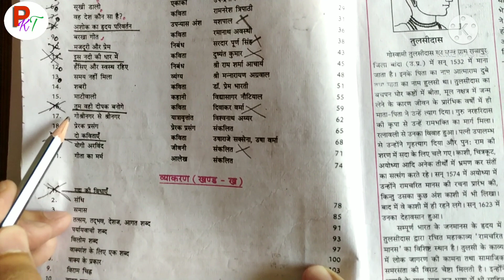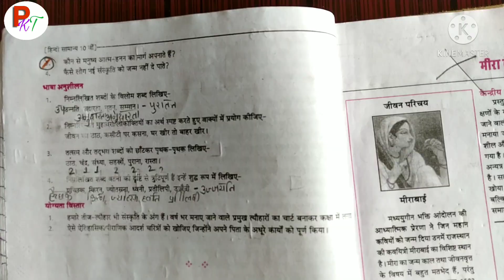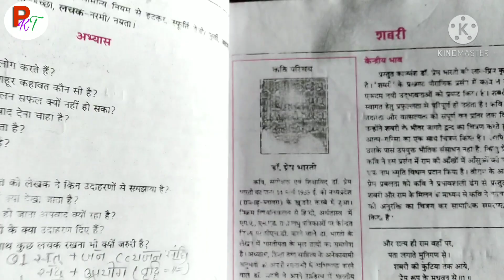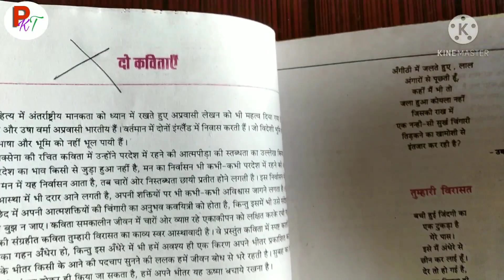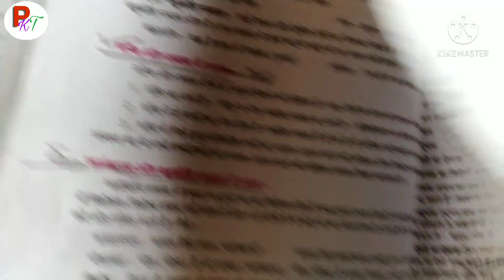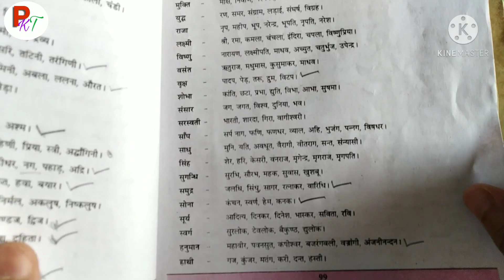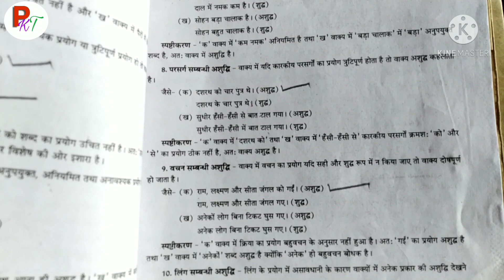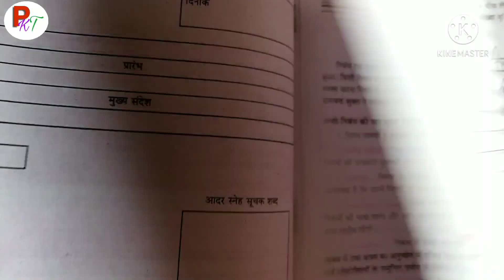General Hindi Class 10 Most Important Questions MP board Exam 2021. हिन्दी सामान्य कक्षा- 10.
General Hindi important questions mp board exam 2021 class 10.
MP board class 10 Hindi important questions  2021.

I am a teacher.and i am giving a real fact about education. You can get in this channal real information about cbse board, mp board, bu unvercity, college and school information.and students I will give you important questions of each subject of class 10th & class 12th.and solve your subjects doubts also. pl subscribe for more information.

Maths reduce syllabus

Science Reduce syllabus in Hindi medium

science reduce syllabus in English medium

Maths important questions class 10 exam 2021.
part 1.

part 2.

part 3.

Science important questions class 10 exam 2021.

Social science important questions class 10

MP Board में कापी कैसे चेक होती हैं